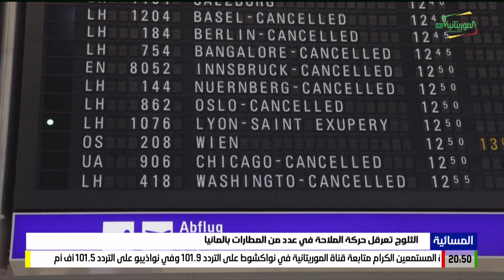الثلوج تعرقل حركة الملاحة في عدد من المطارات بألمانيا